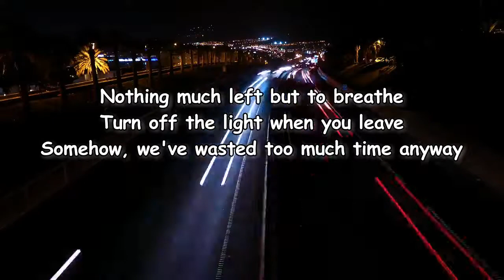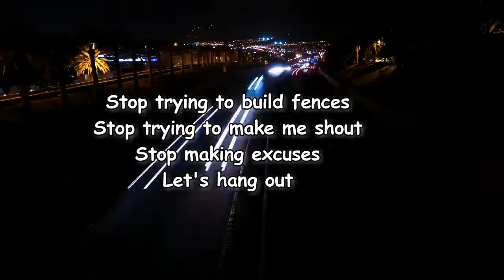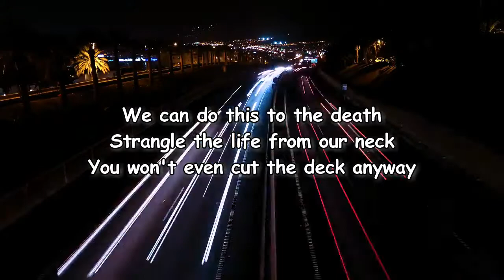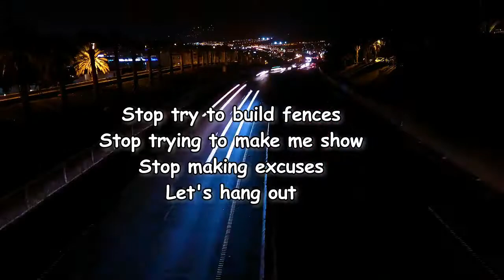SOHN – Truce Lyrics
Truce Lyrics:

Nothing much left but to breathe
Turn off the light when you leave
Somehow, we've wasted too much time anyway

Nothing much left to say
Turn down the bed where you lay
We don't have that long to live anyway

Let's try some listening
Let's try to make some sense
Let's not be such a mess
Let's undress

Stop trying to build fences
Stop trying to make me shout

We can do this to the death
Strangle the life from our neck
You won't even cut the deck anyway

Let's undress

Stop try to build fences
Stop trying to make me show